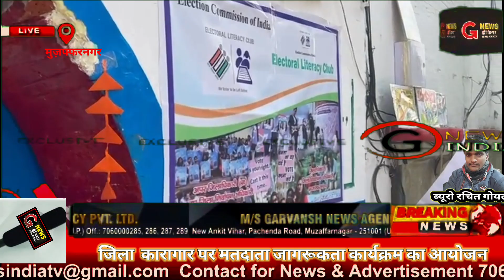जिला कारागार में निरुद्ध बंदियों को मतदान के प्रति जागरूक करने के उद्देश्य से जागरूकता कार्यक्रम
जिला कारागार, मुजफ्फरनगर में निरुद्ध बंदियों से मिलने कारागार पर आने वाले मुलाकातियों को मतदान के प्रति जागरूक करने के उद्देश्य से आज दिनांक 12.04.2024 को कारागार पर मतदाता जागरूकता कार्यक्रम का आयोजन किया गया। इस कार्यक्रम का शुभारंभ मुख्य अतिथि अपर जिलाधिकारी/अपर जिला निर्वाचन अधिकारी श्री गजेन्द्र कुमार, जी.आई.सी. मुजफ्फरनगर के प्रधानाचार्य श्री शैलेंद्र त्यागी एवं जेल अधीक्षक सीताराम शर्मा ने संयुक्त रूप से किया। जेल अधीक्षक सीताराम शर्मा ने अनूठी पहल करते हुए कारागार पर आने वाले मुलाकातियों के हाथ पर प्रतिदिन लगने वाली मोहर को बदलते हुए ’एक वोट, एक सोच’, ’वोट फॉर इंडिया’, ’मतदान 19 अप्रैल’, ’पहले मतदान, फिर जलपान’ आदि स्लोगन वाली मोहर तैयार करायी गयी। कार्यक्रम के दौरान स्कूल के बच्चों एवं कारागार में निरुद्ध बंदियों द्वारा महत्वाकांक्षी मतदाता जागरूकता कार्यक्रम ’स्वीप’ के अन्तर्गत तैयार किये गये बैनर व पेंटिंग की प्रदर्शनी के साथ साथ मतदाता जागरूकता सेल्फी प्वाइंट का भी उद्घाटन मुख्य अतिथियों द्वारा किया गया। कारागार प्रशासन की इस पहल की प्रशंसा करते हुए अपर जिलाधिकारी/अपर जिला निर्वाचन अधिकारी श्री गजेन्द्र कुमार ने कहा कि मतदान सभी का अधिकार है, जिसे सभी को प्रयोग करना चाहिए। मजबूत लोकतंत्र के लिए सभी को घर से बाहर निकलना होगा। इस अवसर पर जेल अधीक्षक सीताराम शर्मा ने कहा कि बिना लोकतंत्र की मजबूती के राष्ट्र के विकास की कल्पना नहीं की जा सकती है। मतदान करना मात्र एक अधिकार ही नहीं बल्कि स्वस्थ लोकतंत्र में प्रत्येक नागरिक की जिम्मेदारी और कर्तव्य भी है। साथ ही बताया कि मतदान के लिए जागरूक करने के लिए शुरू किया गया कार्यक्रम मतदान तक अनवरत चलता रहेगा। जी.आई.सी. के प्रधानाचार्य श्री शैलेंद्र त्यागी ने कहा कि स्वतंत्र, निष्पक्ष एवं शांतिपूर्ण निर्वाचन की गरिमा को अक्षुण्ण रखते हुए निर्भीक होकर धर्म, वर्ग, जाति, समुदाय आदि प्रलोभन से प्रभावित हुए बिना सभी मताधिकार का प्रयोग करें। कारागार प्रशासन की इस अद्भुत पहल से कारागार पर आये मुलाकाती एवं बंदीगण भी उत्साहित नजर आये। उक्त कार्यक्रम में मुख्य रूप से जेलर राजेश कुमार सिंह, चिकित्साधिकारी डाॅ॰ परितोष मुद्गल शर्मा, उप-जेलर श्री हेमराज सिंह, श्री यषकेन्द्र यादव एवं समस्त कारागार स्टाफ आदि उपस्थित रहे।